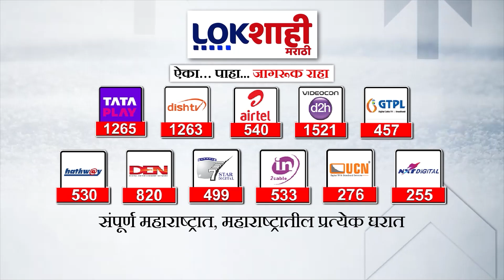BJP : निवडणूक निरिक्षकांकडून अहवाल दिल्लीला सादर | Lokshahi Marathi